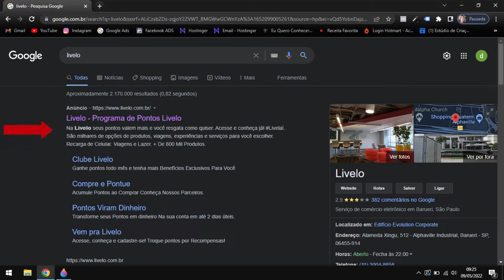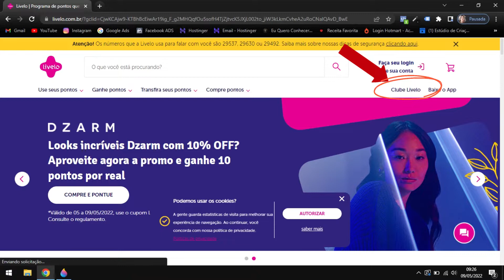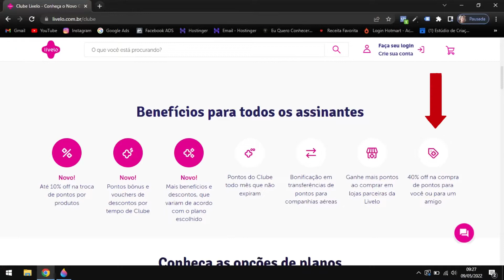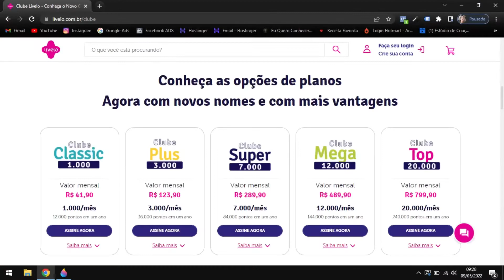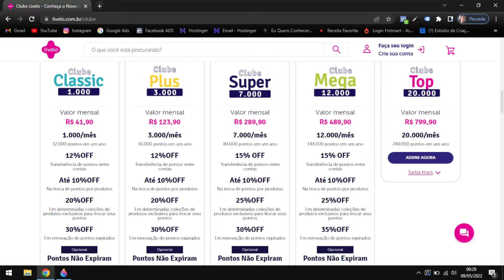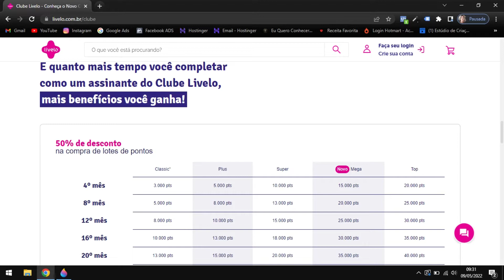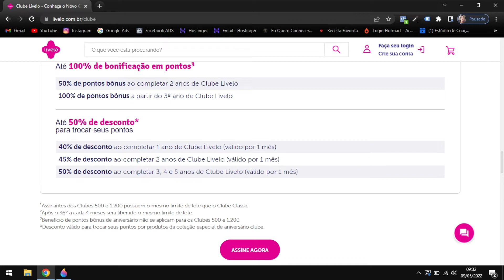Clube Livelo como funciona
Será que o clube livelo compensa? O melhor programa de milhas vai depender muito da estratégia de cada um, mas assinar o clube livelo é uma ótima opção para quase todos os tipos de viajantes. Se você quer juntas pontos e milhas, conheça o beneficio de cada clube da livelo.